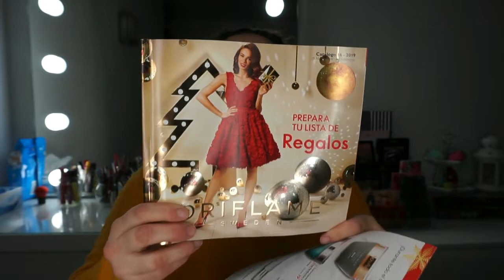Pedido Cat. 15 | ORIFLAME | Noelia Talero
El catálogo 15 ya terminó pero yo igualmente quería enseñaros todas las cositas que he pedido en esta ocasión. Espero que os sirva.

Tono: Matte Bronze 34548